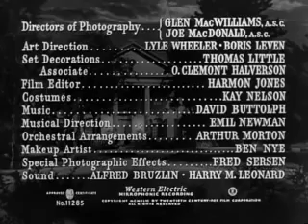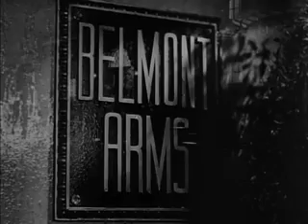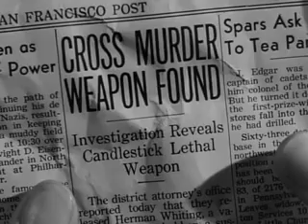Shock (1946)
"Shock" is a classic horror film released in 1946 and directed by Alfred L. Werker. Vincent Price stars as Dr. Richard Cross, a psychiatrist who becomes embroiled in a murder mystery when his wife inexplicably kills her lover and is subsequently committed to a mental institution. As Dr. Cross delves deeper into the circumstances surrounding the murder, he uncovers dark secrets and hidden motives.

The film is known for its atmospheric cinematography and suspenseful storytelling, typical of the noir-influenced thrillers of the era. Vincent Price delivers a memorable performance as the conflicted psychiatrist, adding depth and intrigue to the character.

"Shock" remains a notable entry in Vincent Price's filmography and is appreciated by fans of classic horror cinema for its engaging plot and standout performances.